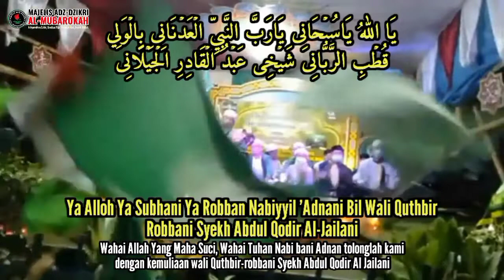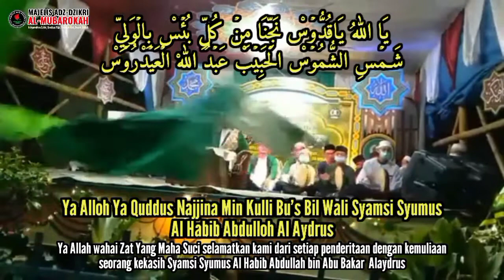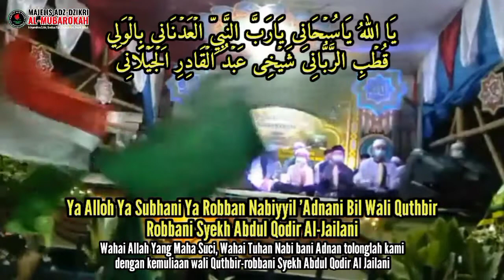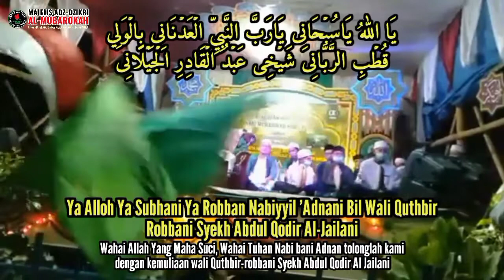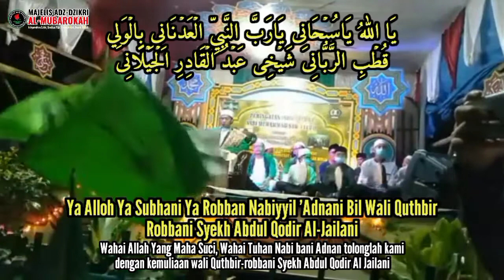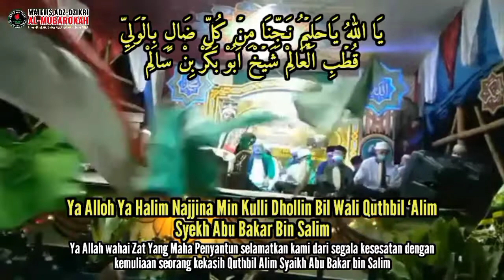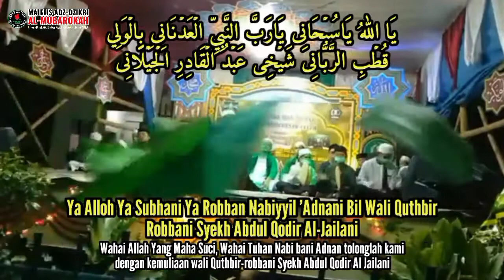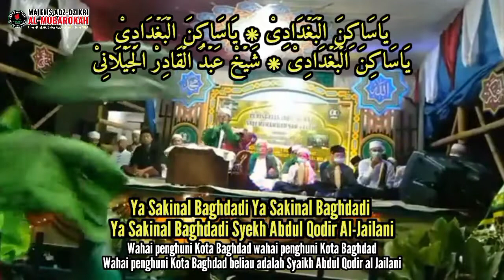🔴YA ALLAH YA SUBHANI | 1 JAM NONSTOP | ARAB, LATIN, TERJEMAH | MANAQIB SYEKH ABDUL QODIR AL JAILANI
Ya Allah Ya Subhani II 1 Jam NONSTOP II Arab, Latin, dan Terjemah | Manaqib Syekh Abdul Qodir Al-Jailani

Tag;
Ya Allah Ya Subhani
Qasidah Thariqah
Qosidah thoriqoh
Qasidah Tawasul
Qosidah tawasul
Shalallahu ala Sayyidina Muhammad
Ya Syaikhona
Ya syekhona
Allahu Allahu ya Sayyidi ya habiballah
sholawat pengantar tidur
shalawat pengantar tidur
shelawat pengantar tidur
solawat pengantar tidur
Daily Dhikr | - الأذكار اليومية
Heart Soothing Dhikr
Islamic Meditation
Islamic spirituality
Tik Tok Song
Daily Dzikir Rejab Syaaban Ramadhan
Baby Sleep Sholawat, Du'a & Dzikir
Doa Tidur Rumi
Doa Tidur Zikir
Doa Dhuha
Doa Qunut
Doa Selepas Solat
Doa Sembuhkan Segala Penyakit
Doa Penenang Hati Dan Pikiran
Doa Tidur
Doa Covid 19
Doa Nabi Yunus
Doa Selamat
Doa Bismillah 5
Doa Zikir Harian
Doa Selepas Solat
Qosidah Shalallahu 'ala Sayyidina Muhammad